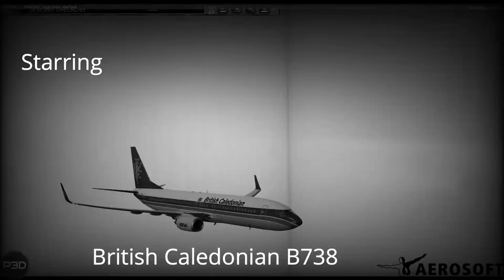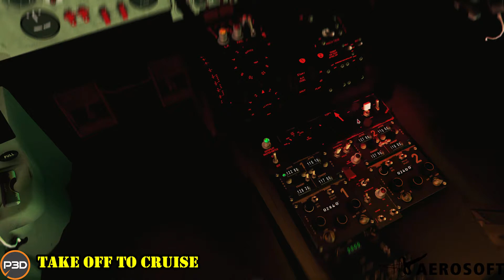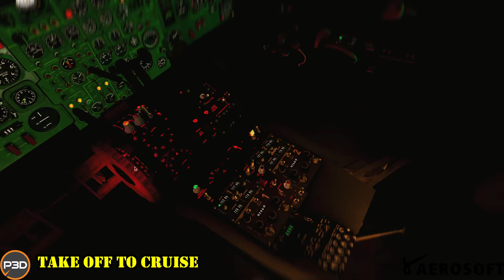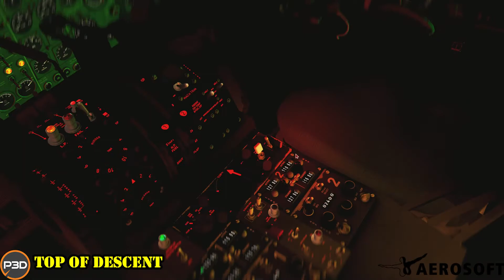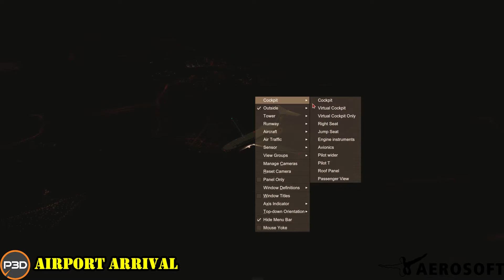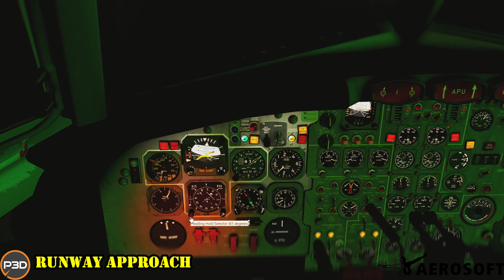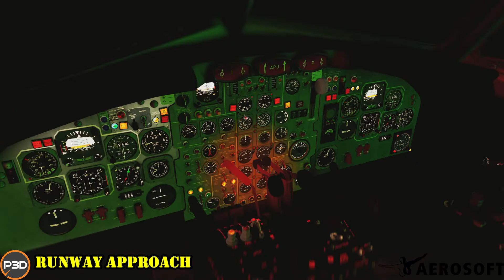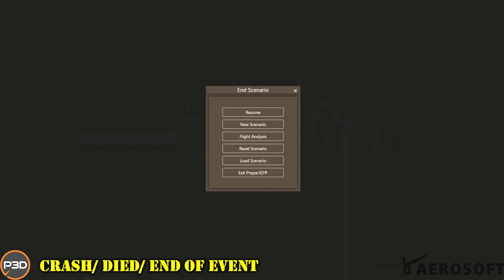Aerosoft the World in 80 Ways | Episode 20 | BAC1-11 | TORONTO - NEW YORK | Take Two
Check out hpw to add the best Night Lighting System into P3D/FSX

FREE AIRPORTS FOR FLIGHTSIM!

UPLOAD SCHEDULE:

Mon/Tues: Flight Simulation Help or Flight Videos
Sunday: Fighting Fantasy twice a month

PLANS FOR THE FUTURE:
2021:
- Continue to grow the channel to 3K+ Subscriptions  - ACCOMPLISHED!
- 4tb SSD Drive replacement and 4tb SSD additition
 - Begin Building Beast PC - 1tb Hard Drive Ordered -  ACCOMPLISHED!
2022:
- Grow the channel to 5K+
- Build the Beast PC for Flight Simulation
2023:
- Grow the channel to 10K+
- Build Epic PC!
2024:
- Give Epic PC away!
2025:
- Grow channel to 100K+

My PC Hardware Specs:
Processor: Intel Core i7-7700 CPU @ 4.20GHz Boosted to 5.0Ghz
Installed Memory: Patriot Viper 1x 32GB DDR4 Core Speed 3200Ghz